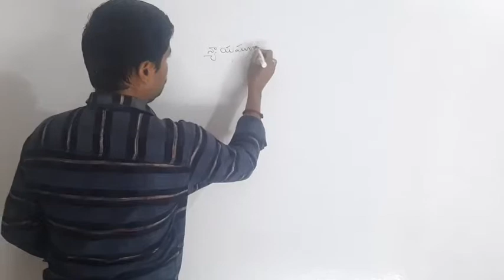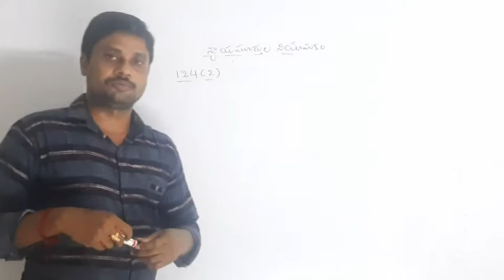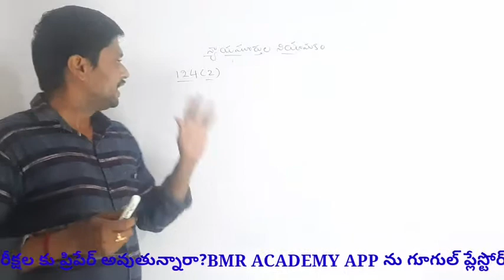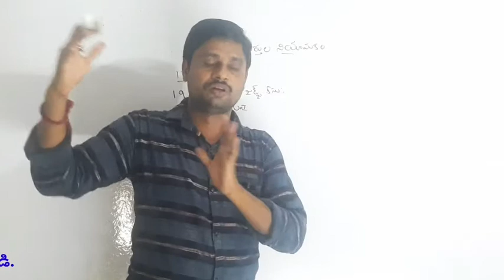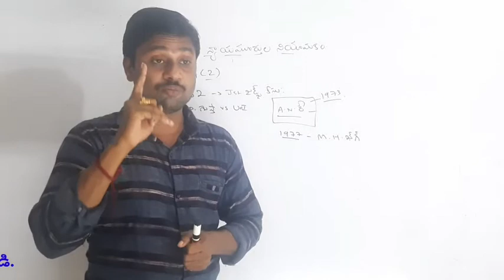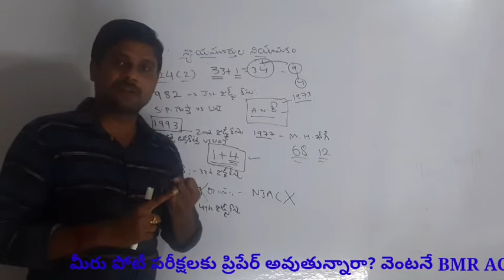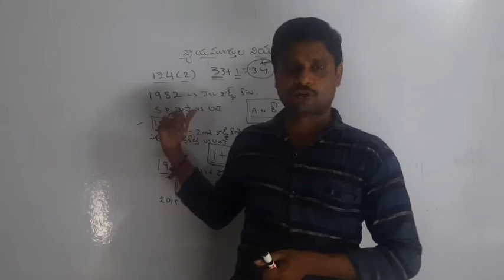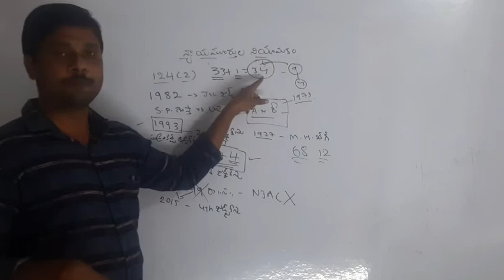indian polity classes in telugu by mangarao bojja. current polity, appointment of judges